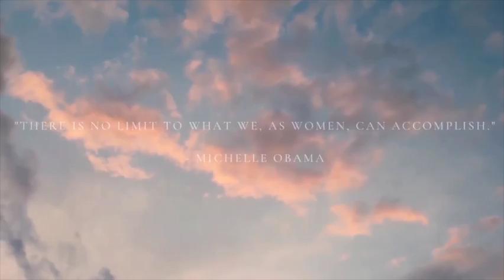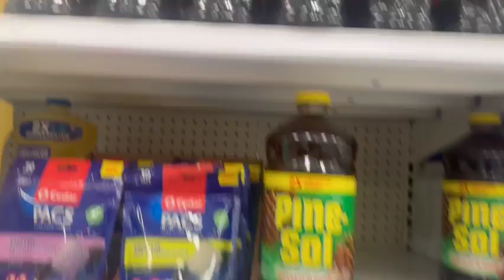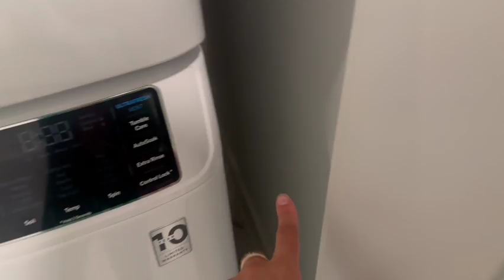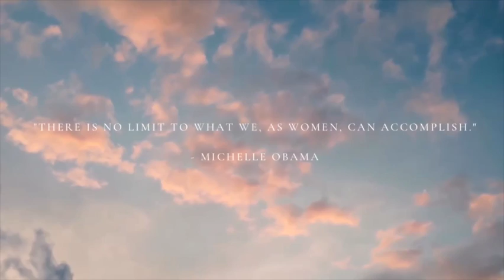VLOG| Pack with Me + Moving Day + Empty Apartment Tour 🚚📦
I have a jam packed video for you all. I am moving out of my Houston high rise apartment. This is the end of the era. You all saw me live out a wonderful year in this space. On to new things! ✨ Let's see where I end up next, but just now an apartment hunt will be filmed before I settle on my new place. I hope you enjoyed this video. 🤍

Music Found in this Video: Not my music